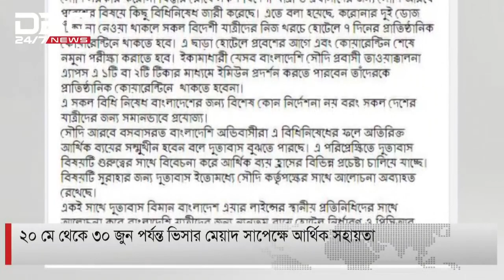সৌদিগামীদের সর্বোচ্চ ২৫ হাজার টাকা আর্থিক সহায়তা দেবে সরকার